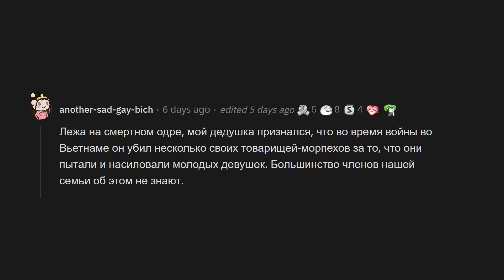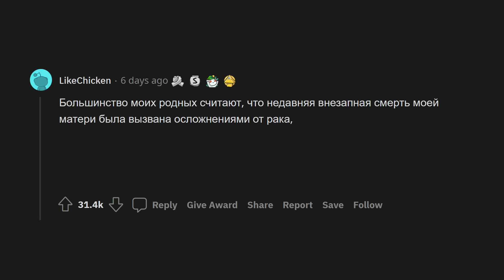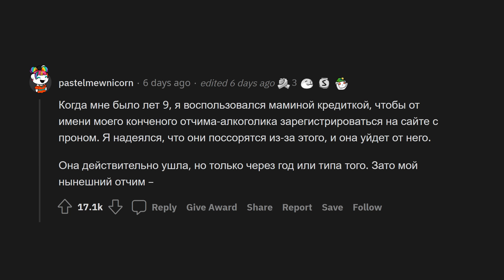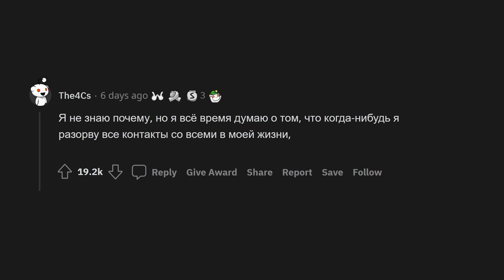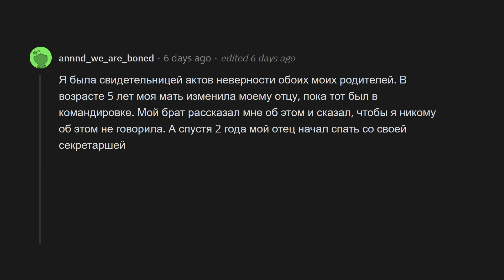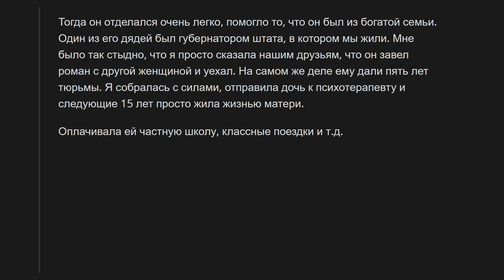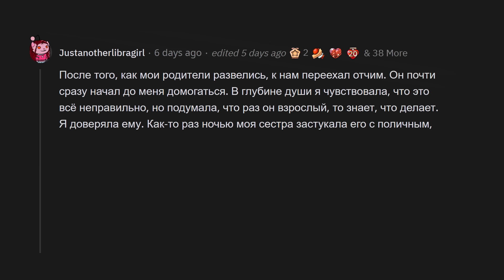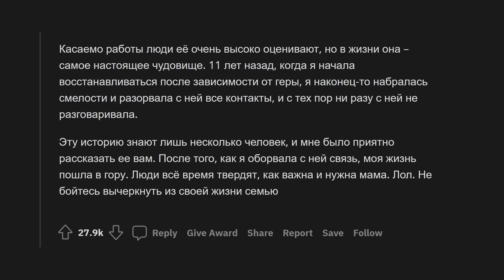Люди признаются в УЖАСНЫХ ТАЙНАХ